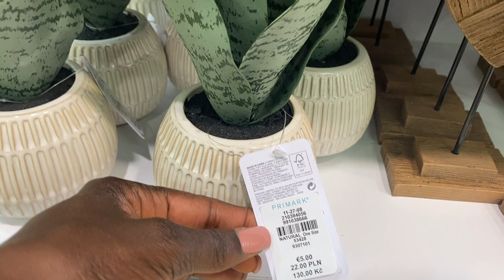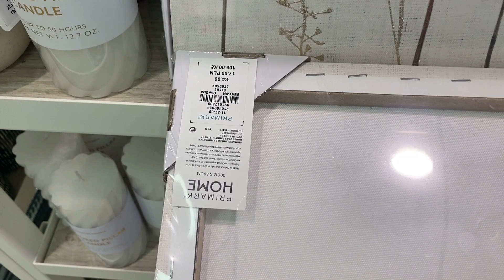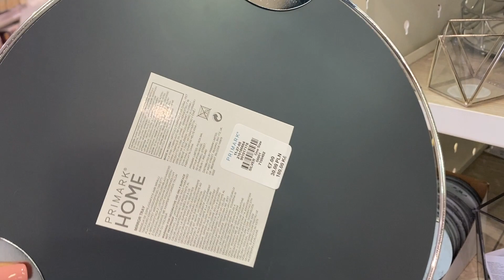PRIMARK HOME **NEW COLLECTION HOME DECOR **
I’m In Primark and I will be showing you the latest home decor available at Primark.
Primark home / Home Decor/ new collection

Music 🎶 /Artist
Belive // Neffex